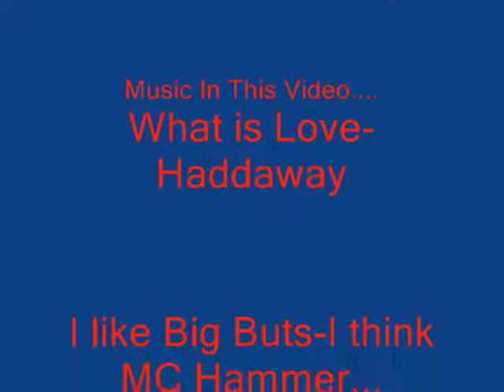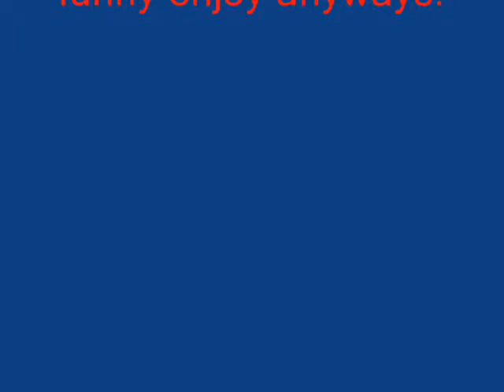Lost In The Lost Woods Story..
Wounder how did Olando got into the woods. well enjoy this video.